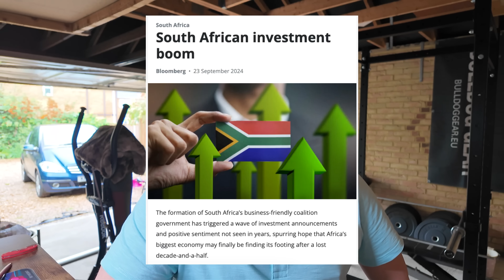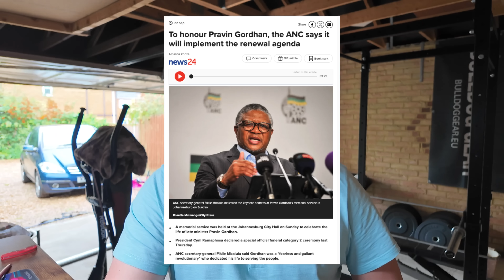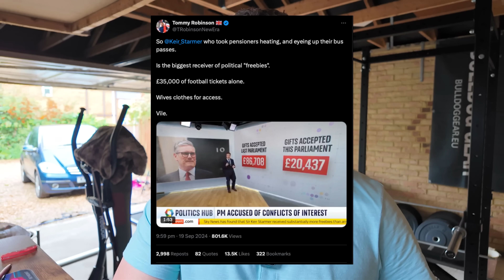Good News? South Africa's Economy Improves while UK declines | GNU 100 days In | Investment Boom?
If you like our content and want to support us, buy us a Coffee

Summary

In this conversation, we discuss the current state of South Africa's economy and political landscape, focusing on the recent economic reforms and the role of the GNU.  We critique the political stability and cabinet disputes while examining the ANC's renewal agenda and its implications for the future. The conversation also touches on the challenges of centralization and the need for economic mobility in the country.

Takeaways

* The GNU has been in place for 100 days, focusing on economic reforms.
South Africa is experiencing renewed interest from investors due to infrastructure improvements.
* Political stability is crucial for maintaining business confidence in South Africa.
* The ANC is attempting to renew itself but faces internal disputes.
* Economic reforms are necessary for upward mobility in South Africa.
* The UK is struggling with infrastructure maintenance, impacting its economy.
* The ANC's renewal agenda raises questions about its effectiveness.
* Centralization of power in the ANC has led to corruption and inefficiency.
* The conversation draws parallels between South Africa and the UK's political challenges.

Chapters
00:00 Introduction and Context of the Conversation
01:08 Economic Reforms and Investment in South Africa
03:18 Political Stability and the GNU's Future
05:50 ANC's Renewal Agenda and Challenges